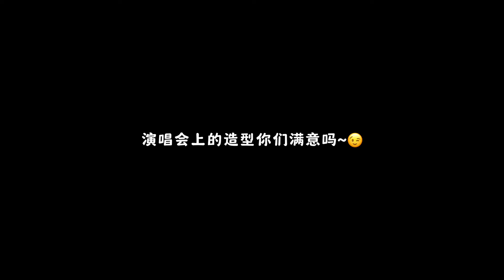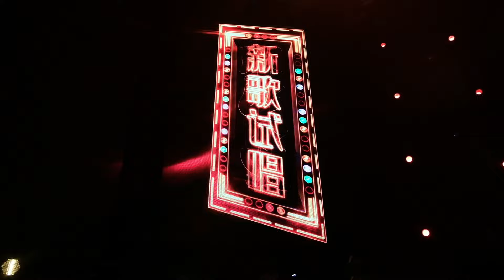張棟樑Nicholas Teo 2023【第二十一個故事】巡演Vlog｜首站深圳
2023年11月25日 張棟樑開啟了出道二十一年的中國內地首輪巡演《第二十一個故事》第一場-深圳。

第二站：2023/12月9日 成都！

★張棟樑Tik Tok：@nicholas4teo